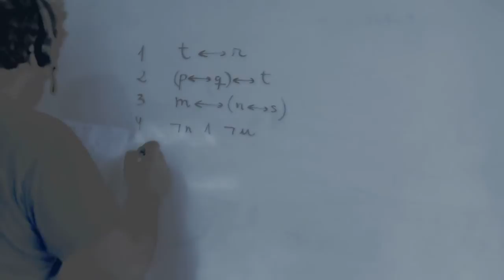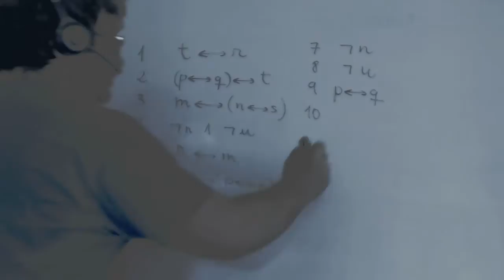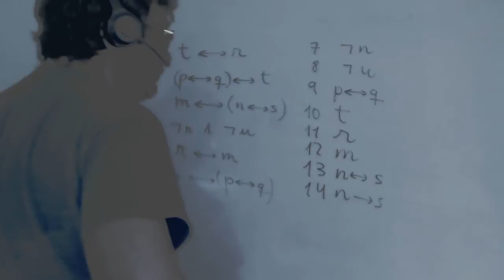Problemas de logica Filosofia Bachillerato Academia Usero Estepona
Problemas de logica Filosofia Bachillerato
Academia Usero en Estepona, el centro de formación con más vídeos en Internet del Mundo presenta: Problemas de logica Filosofia Bachillerato